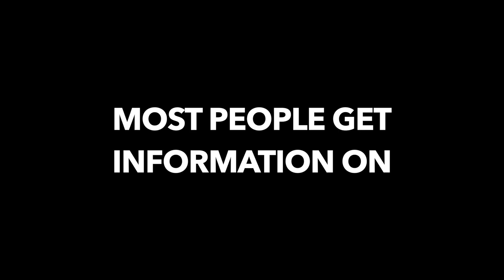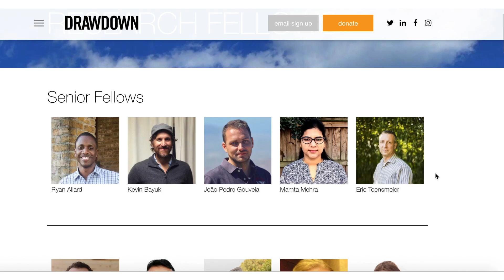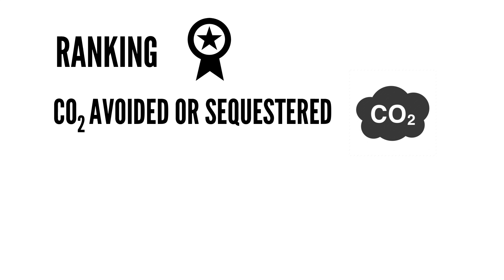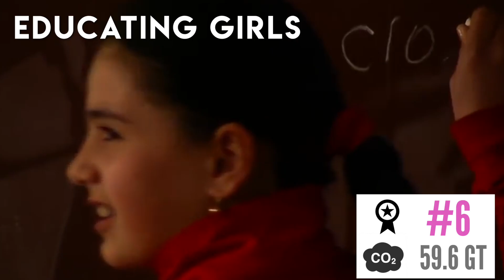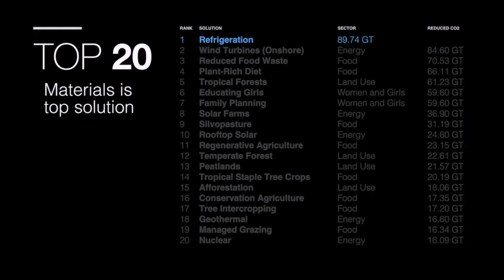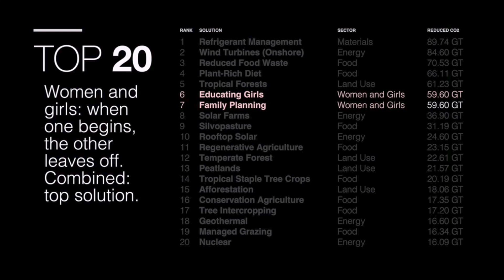Drawdown: Is it possible to reverse global warming?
Is it possible to reverse global warming? Project Drawdown is facilitating a broad coalition of researchers, scientists, graduate students, PhDs, post-docs, policymakers, business leaders and activists to assemble and present the best available information on climate solutions in order to describe their beneficial financial, social and environmental impact over the next thirty years. This video is on behalf of Net Impact Chapter of ASU.